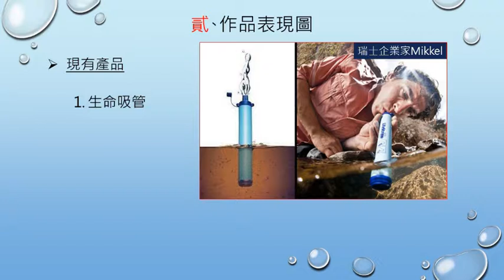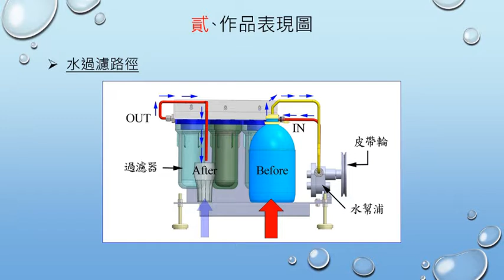1-107-01-佳作-012_機械群_臺北市立木柵高級工業職業學校_踏板動力水淨化系統